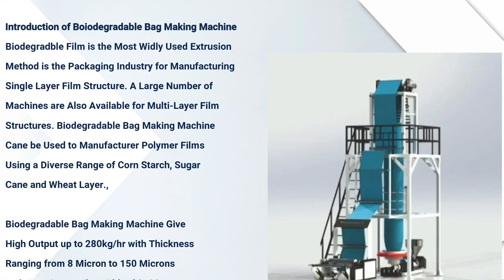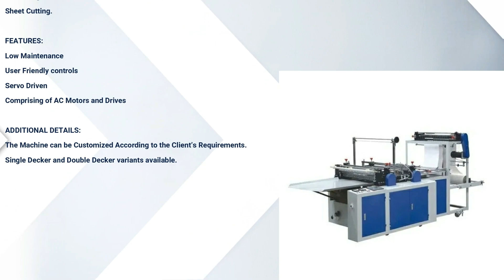Three Layer Blown Film Machine | Three Layer Blown Film Plant | Three Layer Blown Film Line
Three Layer Blown Film Extrusion Plant. This blown film plant is checked at our end on various parameters in order to deliver a flawless range. Offered blown film plant is developed by our skilled professionals utilizing the advanced technology and superior grade raw material. Customers can avail this blown film plant from us in various specifications at market rates.

Features of Three Layer Blown Film Extrusion Plant:-
Light weight

Other Details of Three Layer Blown Film Extrusion Plant:-
Minimise the cost of raw material.

Application of Three Layer Blown Film Extrusion Plant:-
Three Layer Blown Film Extrusion Plant are used for varied crucial application in flexible packaging, which demand vital film properties like dart impact strength, puncture resistance, hot tack strength, gloss, oxygen and moisture barrier etc.
Water Pouch Film
Milk Film
Edible Oil Film
Lamination Film
Liquid Packaging
Tea Packaging
Tomato Catch Up Packaging
Food Packaging Film
Stretch Cling Film

Three Layer Blown Film Extrusion Plant

Ocean International
Mrunal Ramanuj
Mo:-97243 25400